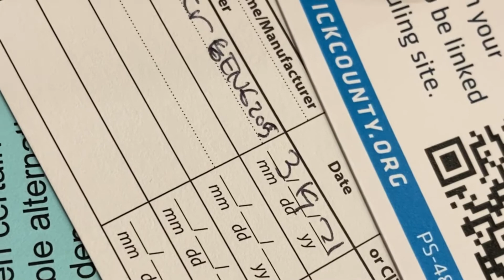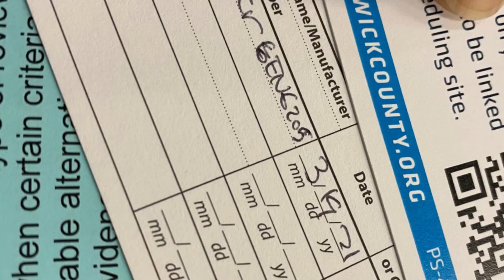1st Dose of Covid Vaccine | Protect Myself, My Family & Others | Short Video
I had my first dose of Covid vaccine/Pfizer. I decided to get one to protect myself, my family and others. The only thing that I experience after the vaccine are sore arms and some muscle ache.